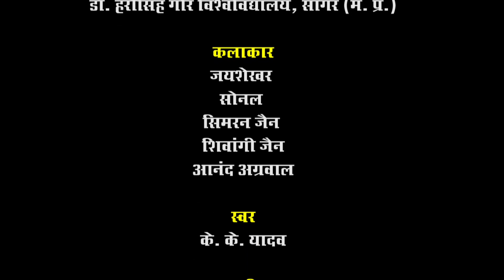ABC Program- Video2